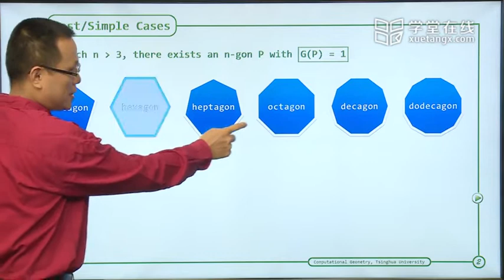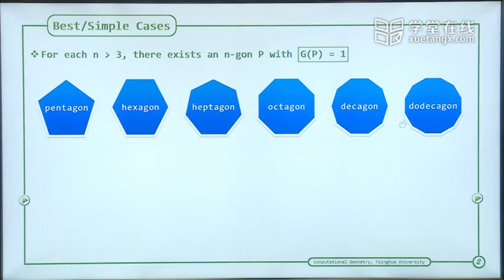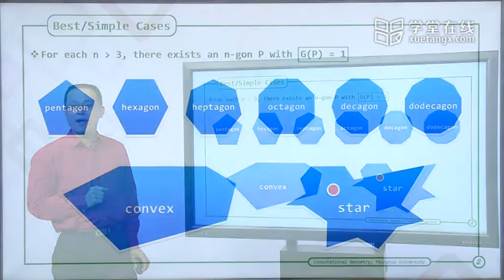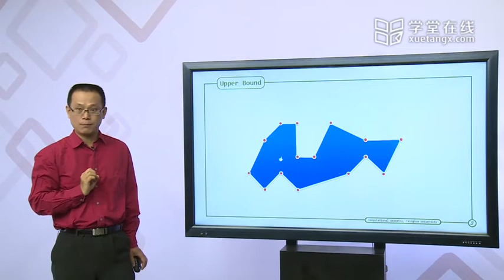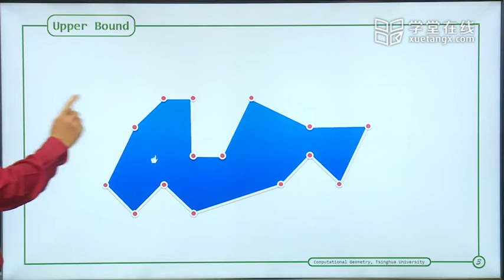99 A Art Gallery Problem